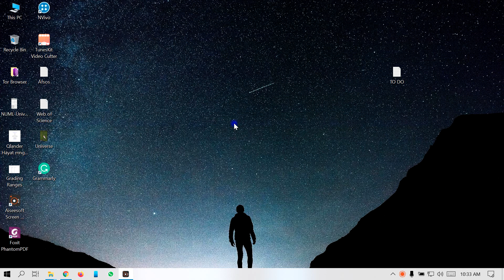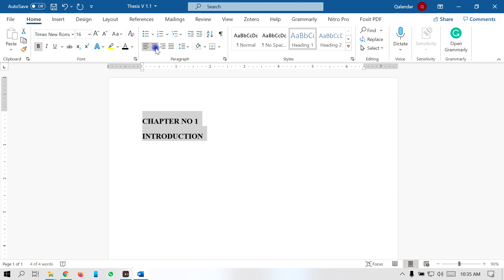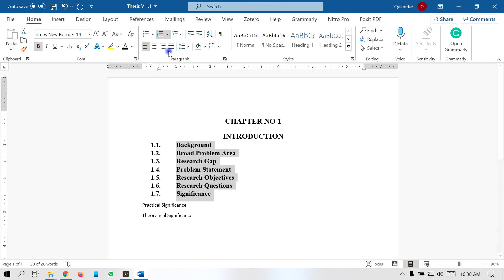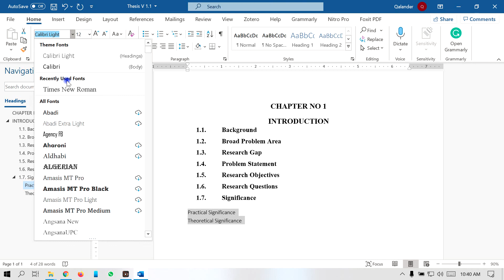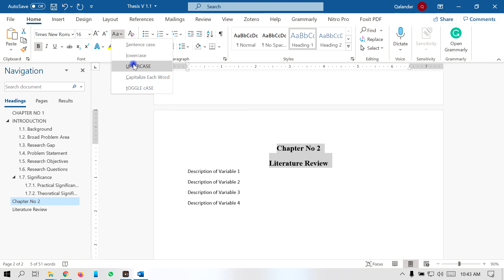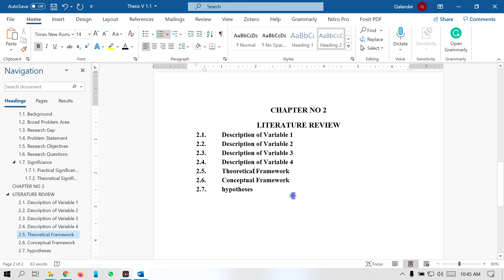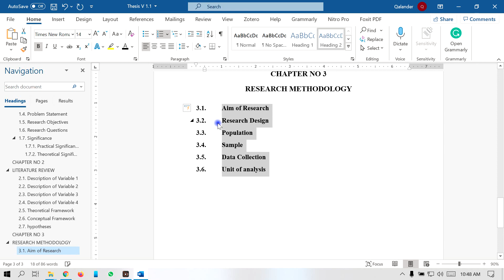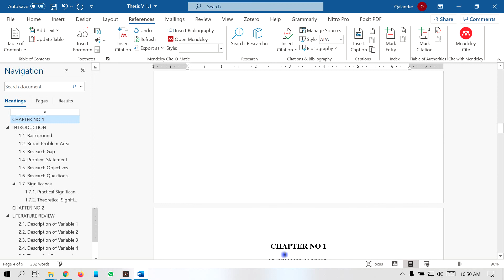Generating Auto Table of Contents in MS Word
Project Formatting
Thesis Formatting
Dissertation Formatting
Heading Styles in Microsoft Word
Managing your document in MS Word
APA Style Formatting of Dissertation